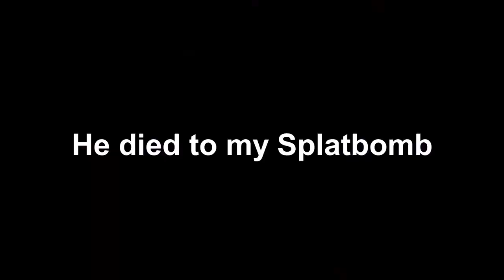A Spooky Splatfest - Splatoon 2 Splatfest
Happy late Halloween guys! =D
I did something in this Splatfest that I've never done in any other Splatfest before. Stick around and find out what I did in today's video.